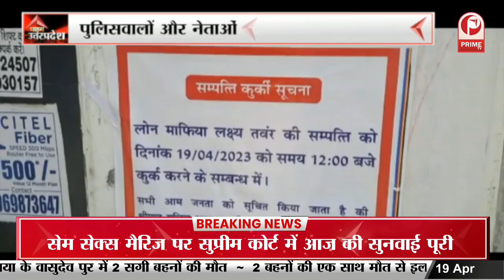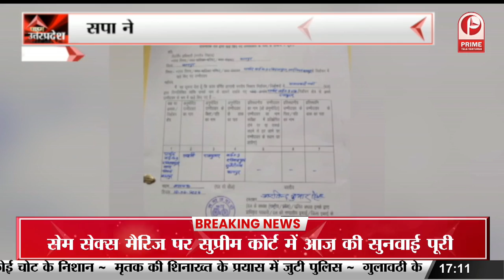असद एनकाउंटर मेंNHRC ने किया केस दर्ज || Prime Tv